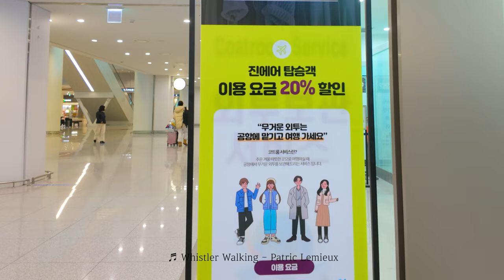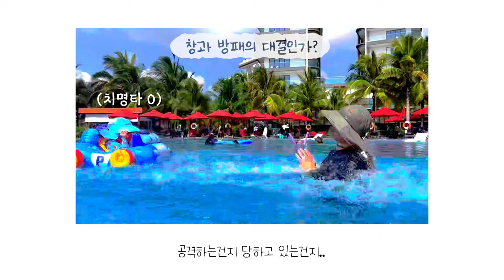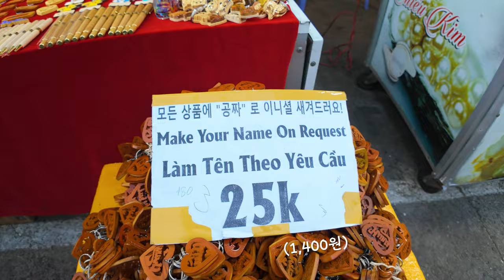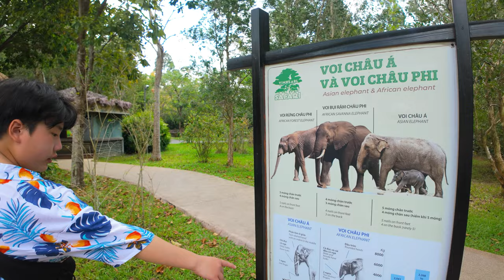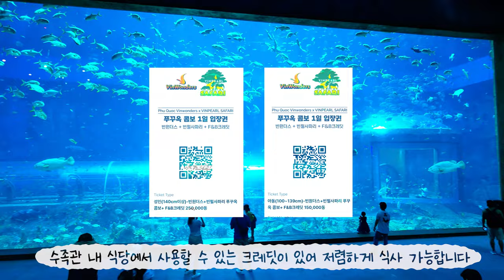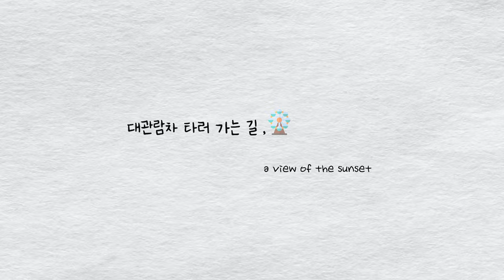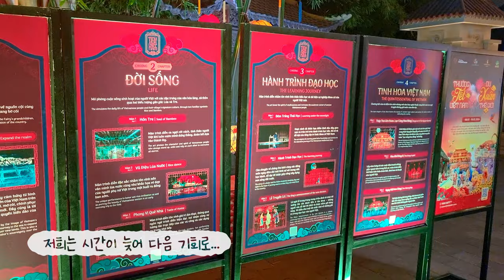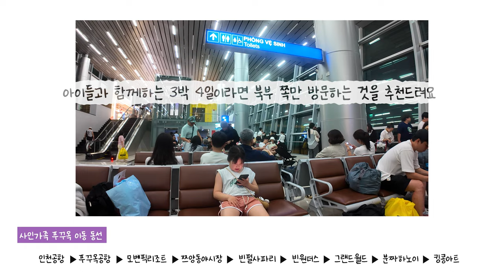[해외여행] 푸꾸옥 여행 3박4일ㅣPHUQUOCㅣ푸꾸옥 북부ㅣ모벤픽리조트ㅣ빈펄사파리ㅣ빈원더스ㅣ그랜드월드ㅣ쯔앙동야시장ㅣ베트남여행ㅣ사인가족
베트남의 아름다운 섬 푸꾸옥에 사인가족이 다녀왔어요~ (with 이모네)

3박 4일의 일정으로 다녀왔어요 (실제로는 3박5일)

총 스케쥴은
인천공항 - 푸꾸옥공항 - 모벤픽리조트 - 쯔엉동야시장 - 빈펄사파리 -빈원더스 - 그랜드월드 - 분짜하노이 - 킹콩마트 - 푸꾸옥공항

모벤픽 리조트에서 3박을 머물렀고 첫날과 마지막날은(late check-out) 아이들과 풀빌라에서 시간을 보냈어요

환전은 7인(어른4,아이3) 기준 1,300불 받아서 푸꾸옥에서 동으로 바꿨어요

아이들이 어리고 날씨가 덥다 보니 많은 곳을 가보지는 못했어요
주로 북부 3곳(빈펄 사파리, 빈 인더스, 그랜드월드)와 중부(쯔엉동야시장)쪽만 가볍게 다녀왔습니다.
북부 쪽은 3곳을 다녀오기에는 하루는 부족한듯합니다
빈원더스 앱을 다운 받으면 3곳의 자세한 정보들이있어 사용하기 좋아요

정보는 다른 유튜버분들이 너무나 잘 해놓으셔서.

Editing program : Premiere Pro / Photoshop CC

                           유튜버 '편집녀'   '론박자막연구소'

#1.  Whistler Walking - Patric Lemieux
#2. ♬ HYP - Camellia(동백꽃)
#3. I Owe It to You - Gidon Schocken
#4. Trying to See - Yarin Primak
#5. Senegal Streets - Anthony Vega
#6. 놀이동산 느낌의 걸그룹 스타일 BGM - T.A
#7. 완벽 그 자체 - STUDIO X+U

gear : DJI OSMO POCKET 3, GOPRO  hero 10, Galaxy Ultra s21